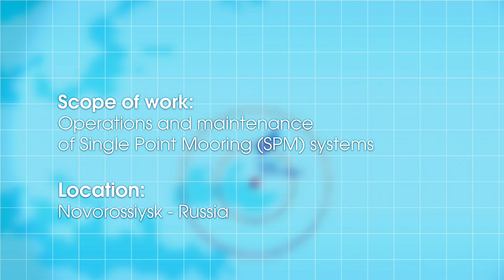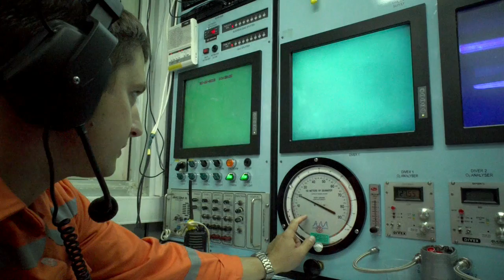Smit Lamnalco: working in challenging environments like in Russia is our strength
Smit Lamnalco supports operations and maintenance of Single Point Mooring (SPM) systems in Novorossiysk, Russia, a challenging offshore environment.